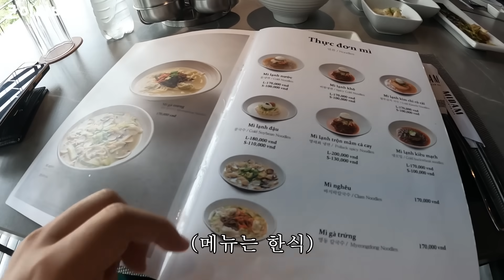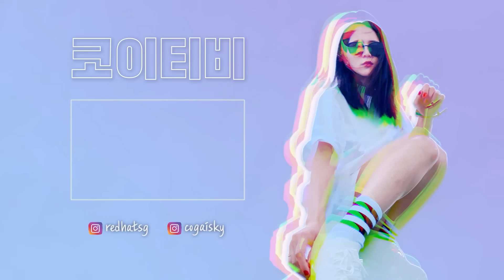생일에 전 직원들을 데리고 밥을 쏘려는데 오히려 역몰카 당했네요